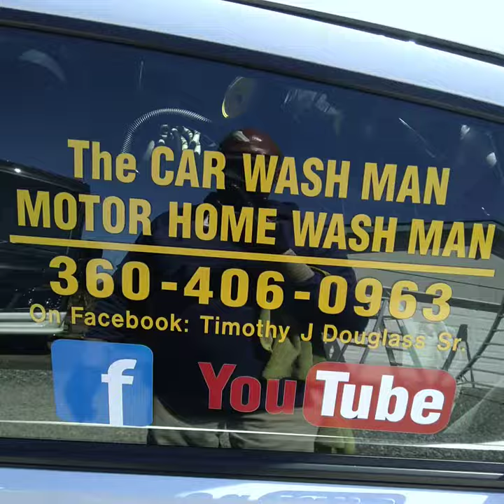Port Angeles-Sequim WA Mobile Detailing Service - The CAR / MOTOR HOME WASH MAN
Mobile Detailing Service in Sequim and Port Angeles Washington
This Service is Performed in The Driveway of Your Home or Business.
Protect your Investment. Get the Polish and Wax Detail Package once a year

and

Port Angeles - Sequim WA
Faithful Angel Pet Sitting and House Cleaning Services
(Professional Window Cleaning)
(New Construction House Cleaning)

MOTOR HOME DETAILING VIDEOS

CAR TRUCK AND SUV DETAILING VIDEOS